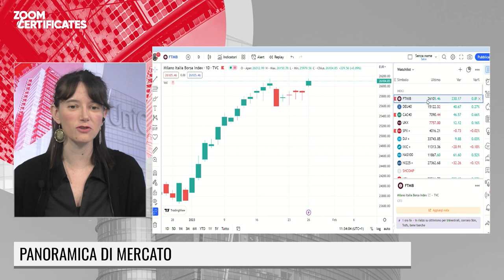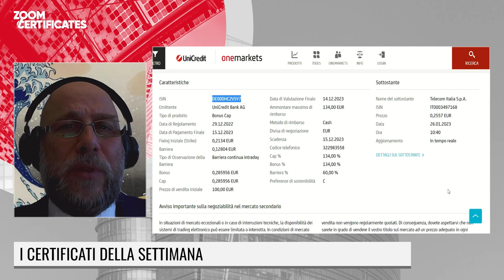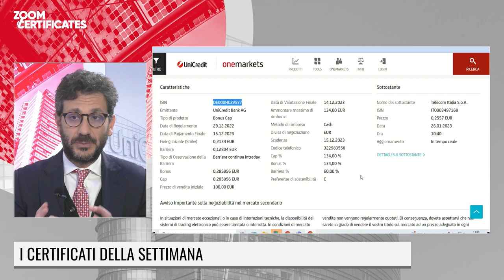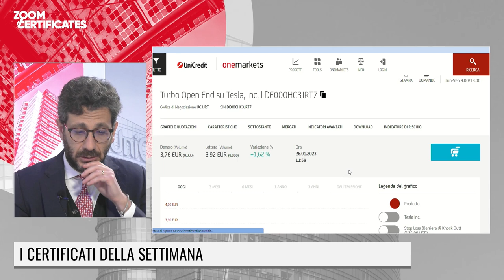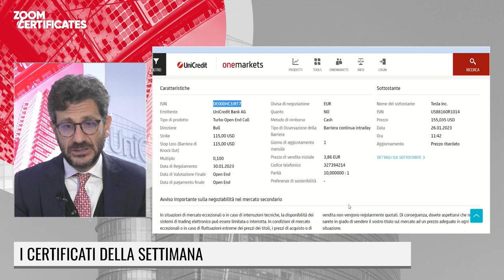LE FONTI ZOOM CERTIFICATES BY UNICREDIT - 26 GENNAIO 2023